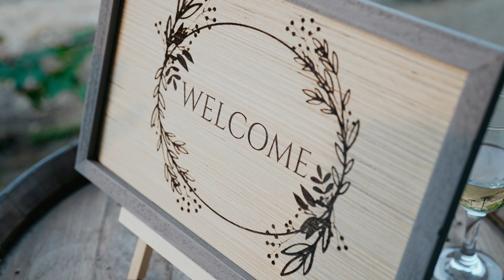Vevee & Justin fun wedding music video | Cass Winery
Don't forget to check out my IG and give a follow!